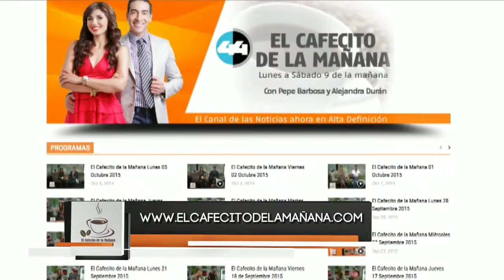El Cafecito de la Mañana 30 Noviembre 2015 Parte 11